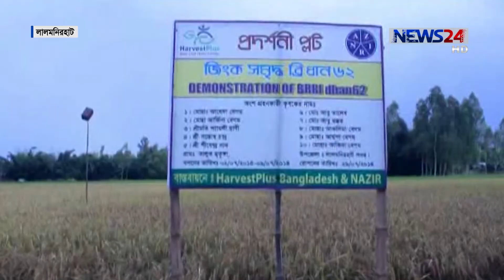লালমনিরহাটে ধান গবেষনা কেন্দ্রের উদ্ভাবিত জিংক সমৃদ্ধ ব্রি ধান- ৬২ বদলে দিয়েছে কৃষকদের জীবন 18Oct.18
লালমনিরহাটে ধান গবেষনা কেন্দ্রের উদ্ভাবিত জিংক সমৃদ্ধ ব্রি ধান- ৬২ বদলে দিয়েছে কৃষকদের জীবন চিত্র। প্রথমবারের মত ব্রি ৬২ ধান আমনের   দুই মাস আগে উৎপাদিত হওয়ায় উত্তরের জেলাগুলোতে শুরু হয়েছে ধান কাটা উৎসব । রেজাউল করিম মানিকের তথ্য ও চিত্রে ডেস্ক রিপোর্ট।

Our other YouTube channels:
News24 Official Address:
NEWS24
371/A
Bashundhara Road
Block – D
Bashundhara Residential Area
Dhaka - 1229